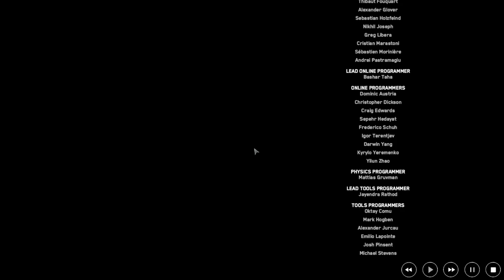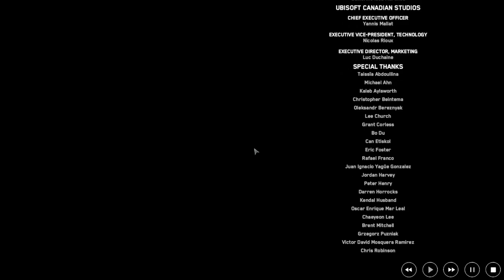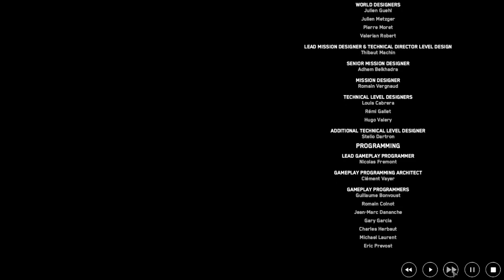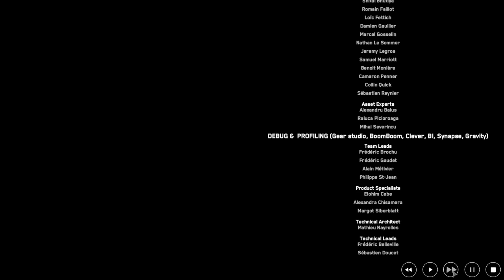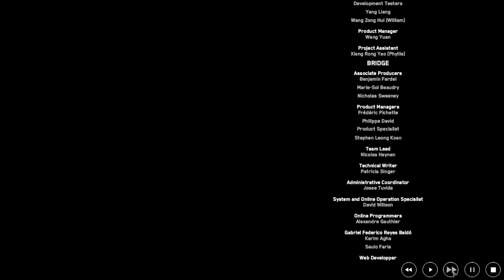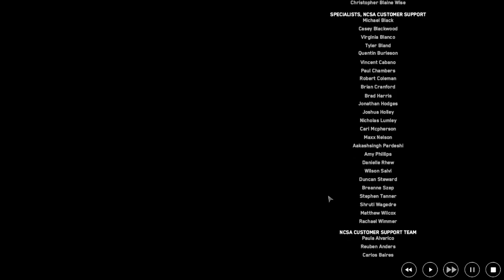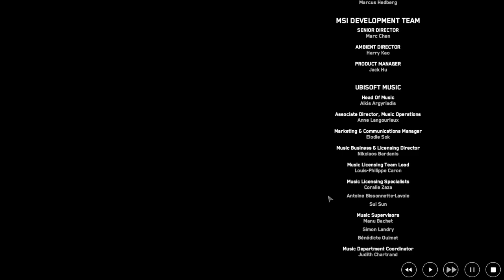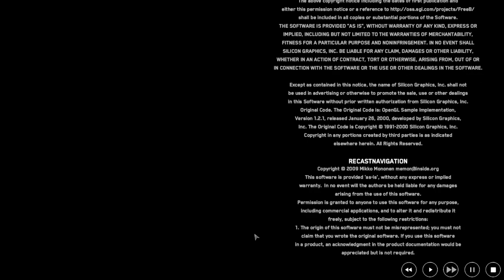ENDE | Watch Dogs: Legion | Folge 46